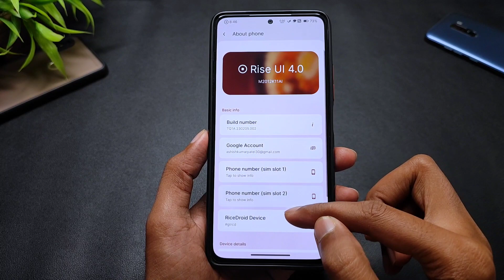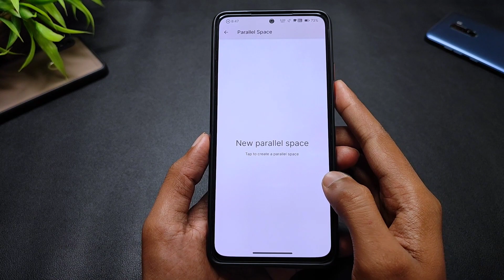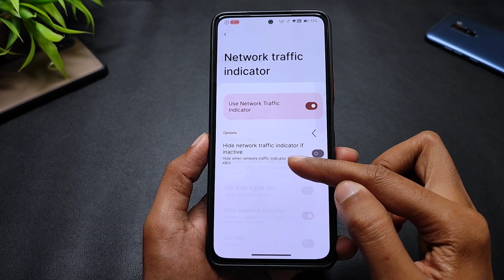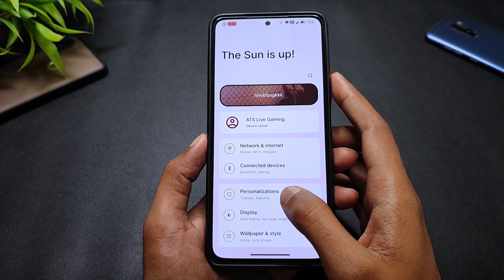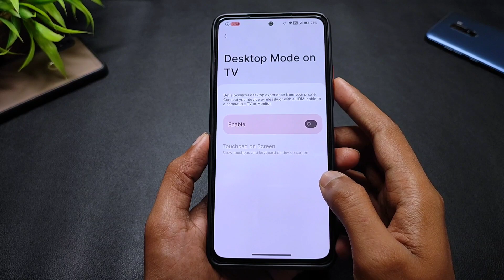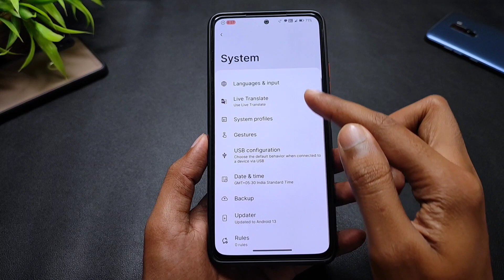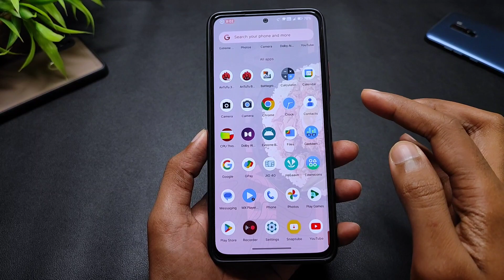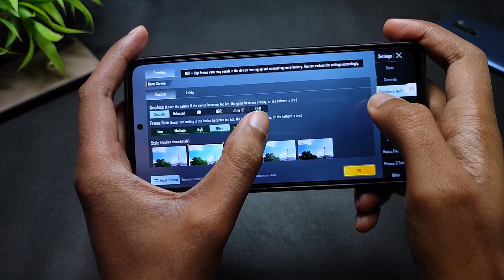RiceDroid 10.2 Official For Mi 11X & POCO F3 | Android 13 | Smooth Rom | Full Review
» Download Links
RiceDroid 10.2 Official For Mi 11X, Poco F3, K40
(Both GApps Included Build)
By - @lazyafk